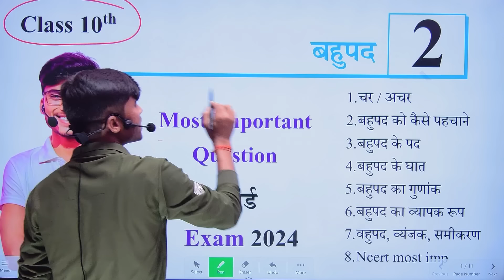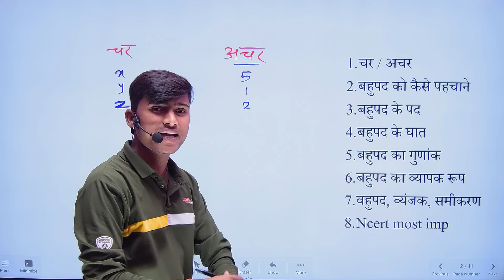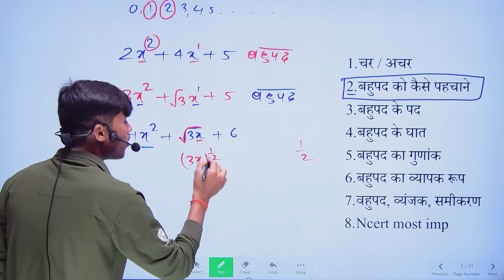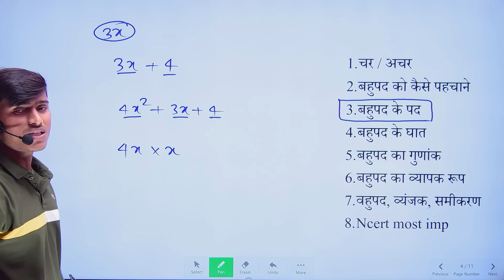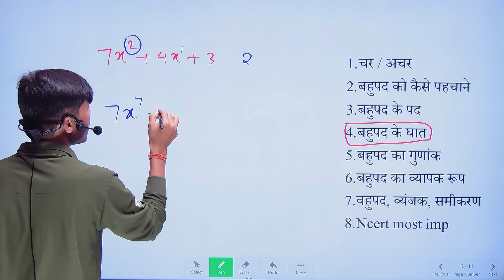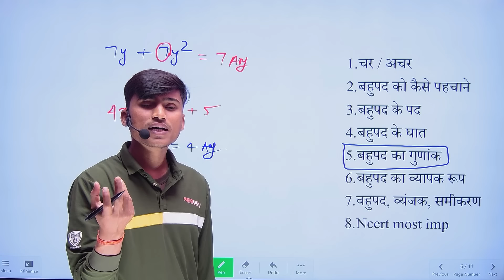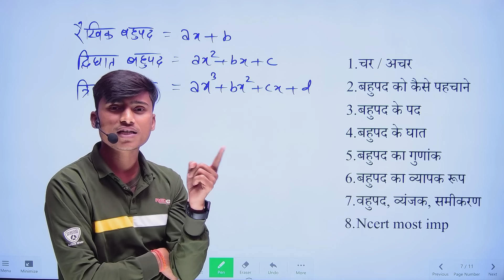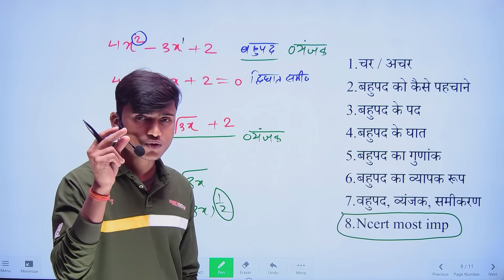Math chapter 2 class 10th most important Question Board exam 2024 || बहुपद ।। by pankaj sir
Math chapter 1 class 10th most important Question Board exam 2024 || बहुपद ।। by pankaj sir

About video
1. Math most Important Question Board Exam 2023
2. Class 10th math vvi Question objectives
3. Class 10th math imp Question
4.Bahupad class 10th Important Question
6.Board exam 2024 most Important question
7. Up Board class 10th math vvi Question

Math chapter 1 class 10th most important Question Board exam 2024 || वास्तविक ।। by pankaj sir